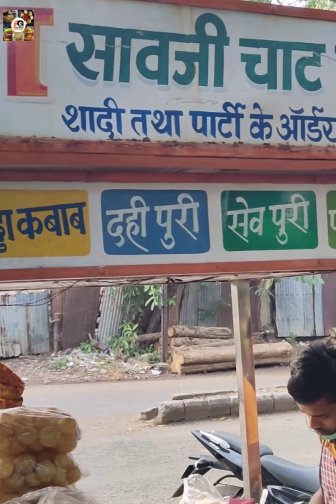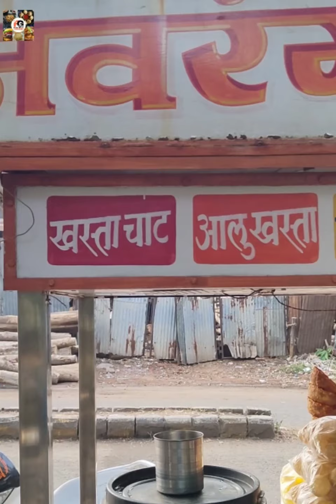CHATPATA NADDA KABAB OR ALOO FINGERS | UNIQUE STREET FOOD OF INDIA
Narang Saoji Chaat Center
Nagpur street food , This is the unique food of Nagpur.